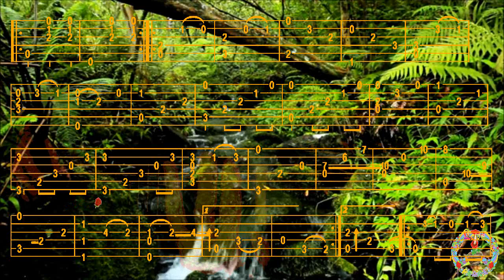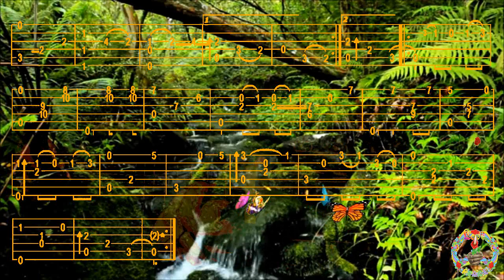WALTZ OF PARTING, Yan FRENKEL, FingerStyle Guitar Cover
Bonjour, p'tite Valse, Tab trouvée chez "DLGP", Merci de votre Visite, à Demain, Fab